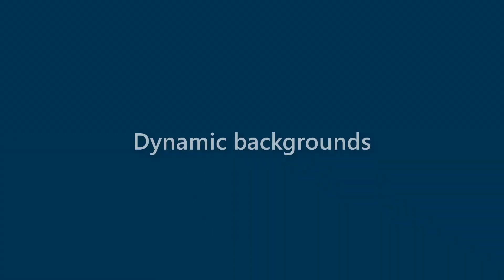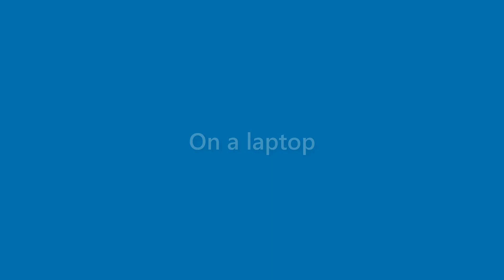Laurie Jacobs - appearance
Name Look - Laurie Jacobs - appearance. In this video we present "Laurie Jacobs" name look and feel in various scenarios.
This video will cover:
How does "Laurie Jacobs" look as a personal letterhead?
How does "Laurie Jacobs" look on a business card?
How does "Laurie Jacobs" look on a computer/laptop screen?
How does "Laurie Jacobs" look with different background colors?
How does "Laurie Jacobs" look with various fonts?